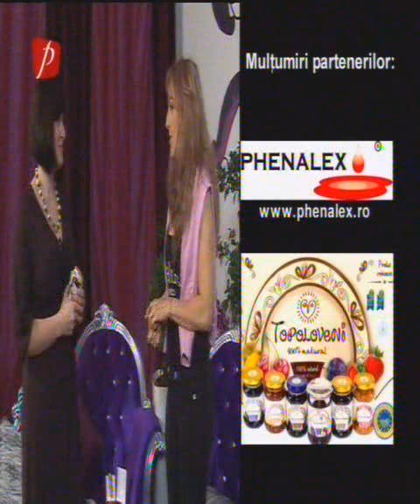ANTIOXIVITA - la Prima TV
Sport dieta si o vedeta - invitata emisiunii Sport dieta si o vedeta a Florentinei Opris ( PRIMATV) de sambata 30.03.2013 ora 10:30 este inventatoarea Simona Bisboaca, desemnata de revista Avantaje si Avon Femeia Anului in Stiinta 2012.